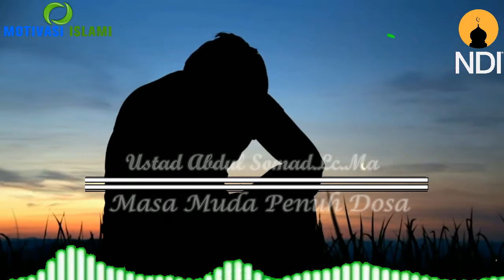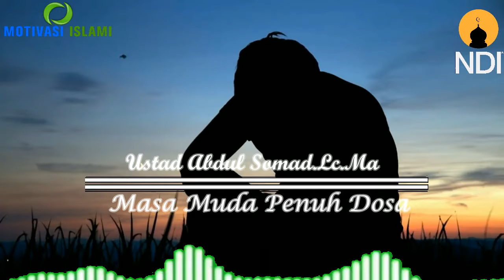Motivasi Islami Tentang Masa Muda Penuh Dosa I Ustadz Abdul Somad Lc Ma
ASSALAMUALAIKUM WARAHMATULLAHI WABARAKATUHUU                                                                Sabda nabi Muhammad saw. "balliguu anni walau aayah' Sampaikanlah walaupun satu ayat Semoga bermanfaat bagi kita semua

Syukron, Terima kasihhh:)